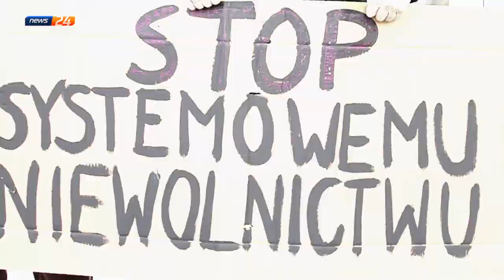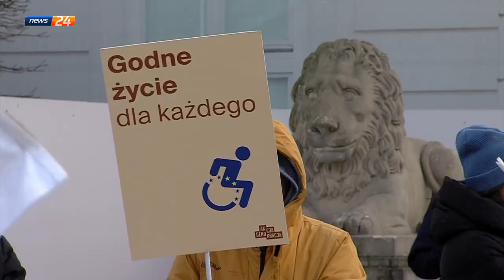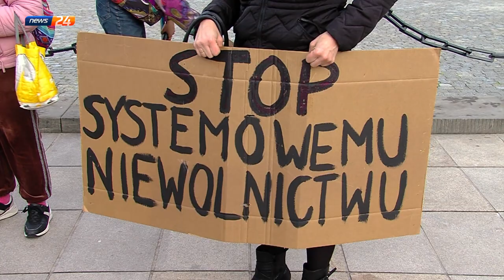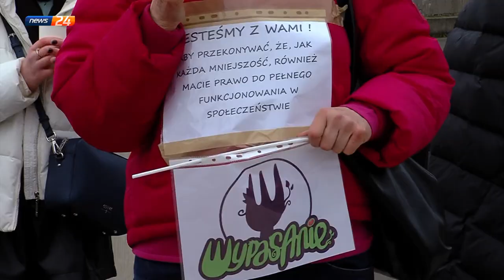Popis Polityczny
Sytuacja osób z niepełnosprawnością oraz ich opiekunów i opiekunek w Polsce - to temat kolejnego odcinka "Politycznego popisu". Na który serdecznie państwa zapraszamy.